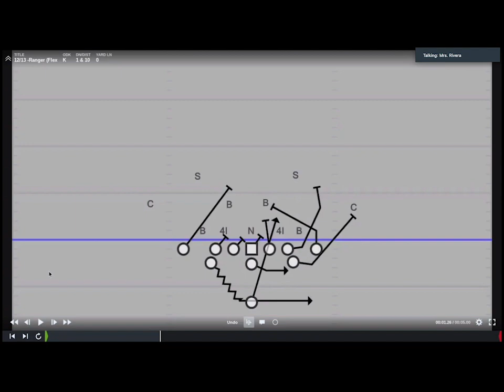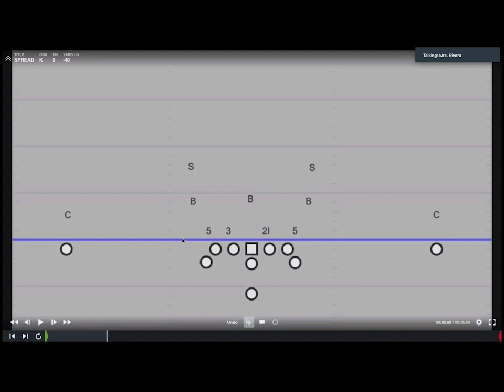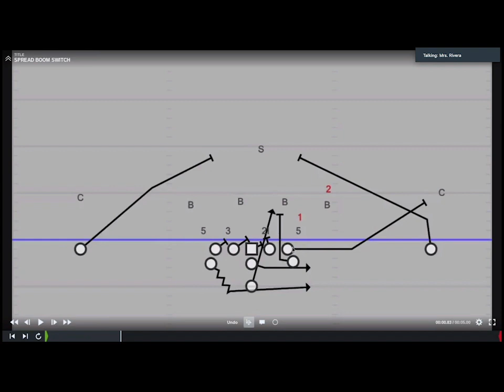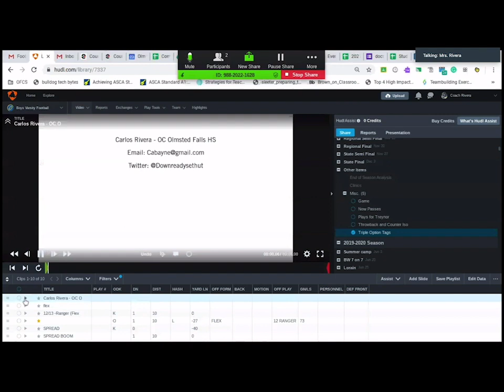Triple Option Tags - Carlos Rivera - Olmsted Falls HS (OH)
Triple Option Tags
Carlos Rivera
Offensive Coordinator
Olmsted Falls High School
Olmsted Falls, Ohio

In this presentation Coach Rivera talks about some of the tags he uses in his triple option offense.